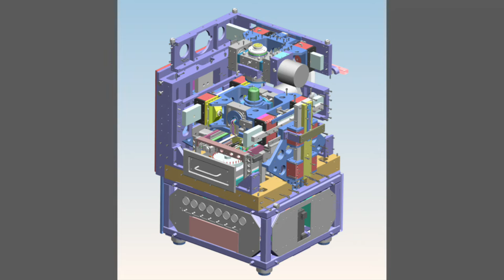Professor Bill O'Neill | Innovation in Ultra Precision Engineering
Professor Bill O'Neill Professor of Laser Engineering, Director of EPSRC Centre in Ultra Precision, University of Cambridge

Ultra Precision is a field of engineering which develops a level of machining and process capabilities that is an order of magnitude below current manufacturing capabilities and conventional engineering and production.

It is very important for UK engineering to develop tool sets and apply manufacturing tools that allow them to develop the next generation of products. tThese products require an ultra precision level of tolerance and control.

Let’s connect!